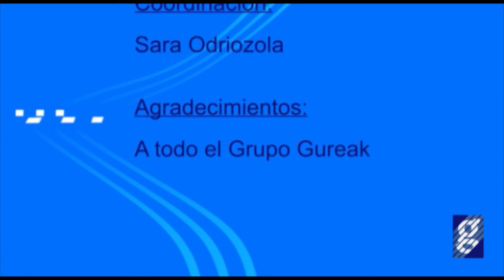Informativo de Junio 2013